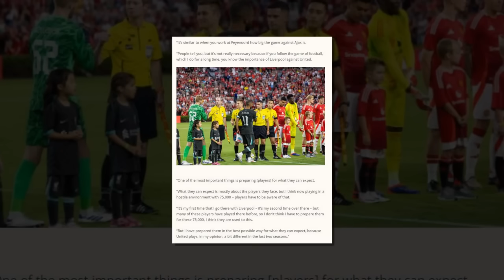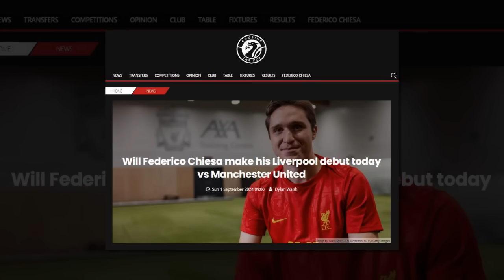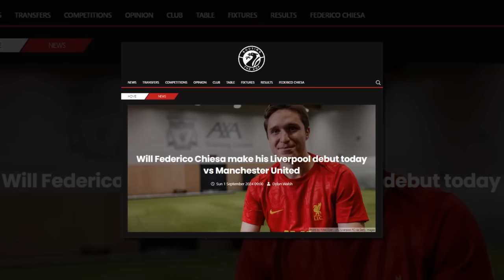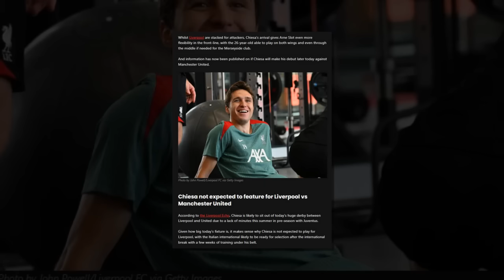การ์เดียน ชี้ ลิเวอร์พูล เสี่ยงเสียแข้งหลัก 3 ราย หลังสัญญาใกล้หมด/ลิเวอร์พูลคว้าตัวนักเตะเพิ่มอีกคน